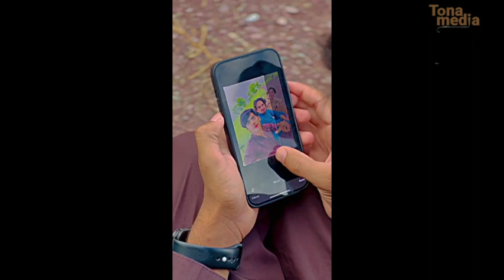አንዳንድ ሰዎች እንደ 'አቧራ' ናቸው!